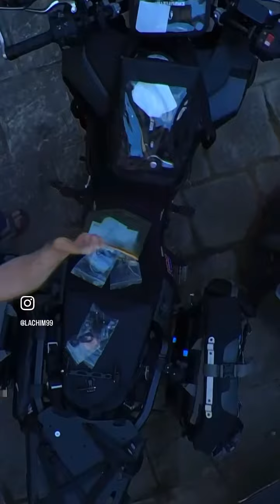Insta360 RS One | Africa Twin “private spots”